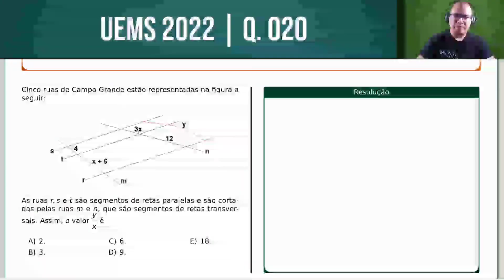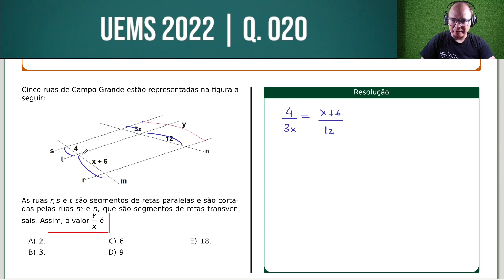UEMS 2022 | MATEMÁTICA | QUESTÃO 020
Cinco ruas de Campo Grande estão representadas na figura a seguir:

As ruas r, s e t são segmentos de retas paralelas e são cortadas
pelas ruas m e n, que são segmentos de retas transversais.
Assim, o valor y/x é

Bons estudos!